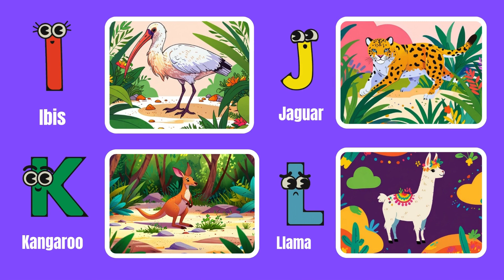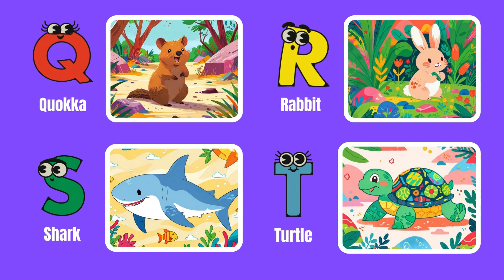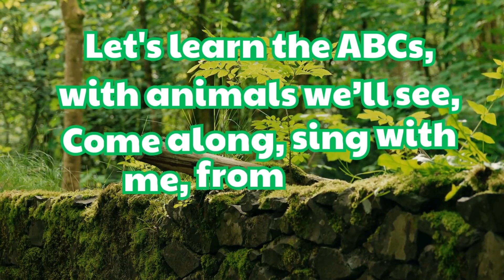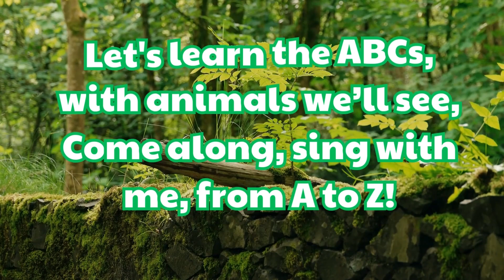ABC Animal Song | Learning Video for Toddlers 3 Year Old | Fun Alphabet Song with Animal Name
Welcome to "ABC Animal Names" – a perfect learning video for toddlers and 3 year olds! In this educational video, young children can explore the alphabet while discovering fascinating animal names. Each letter from A to Z is paired with colorful pictures and videos of animals, making learning fun and engaging for little ones.
From alligators to zebras, our video combines fun music with vivid visuals to help children recognize letters, learn animal names, and improve language skills. This video is a great tool for parents who want to support early childhood development through engaging, interactive learning.